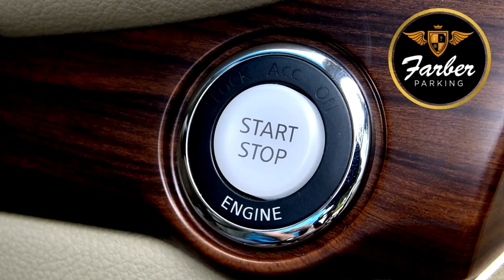Valet Service Miami - Hotels-Restaurants-Private Events by Farber Parking Valet Services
Miami, officially the City of Miami, is a coastal metropolis located in Miami-Dade County in southeastern Florida. With a population of 442,241 as of the 2020 census, it is the second-most populous city in Florida, the eleventh most populous city in the Southeast, and the 44th-most populous city in the United States.

If you are looking for a valet parking service in beautiful Miami, Farber Parking has served South Florida for over 15 years, providing outstanding Valet Parking Services. We are members of the National Parking Association and Florida Parking and Transportation Association. We have one of the industry's highest standards of services and practices, including a certification in Valet Parking Operations! We can provide our World-class Valet Parking Services at your private events, corporate events, restaurants, receptions, hotels, casinos, medical facilities, funerals, assisted living, and much more in Miami and vicinities. We promise a professional and friendly experience at affordable rates. Don't settle for just any valet parking company. Experience today the Farber Parking World-class, NPA Certified Valet Parking service, and let us eliminate the dangers and hassles of self-parking for you and your guests.